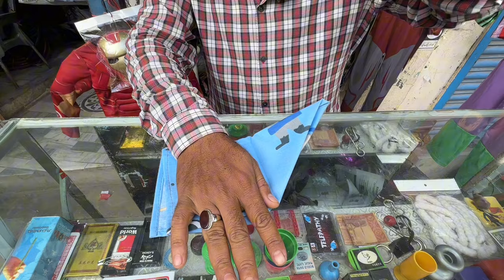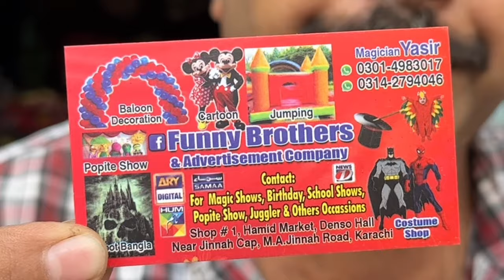Amazing Magic Techniques | Horror Masks | Jadogar ka Dawa Khatarnak Jadoo Ju Pehlai Kubhi Nahi Dekha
Friends, this video is made by me of a magician who shows great magic. The special thing about this video is that in this video Taaj Bhai has taught magic.Watch the video and learn the magic. Thanks
Botan market jadugar karachi

Joria bazar jadogar
Judia bazar ka jadugar
Taj jadugar khori gardan karachi
Taj jadugar khori garden
Magic trick sekheen

اپنے کاروبار کی پروموشن کرنے کے لئے رابطہ کریں 👇
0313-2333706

 Presents By:
 Muhammad Jahanzeb